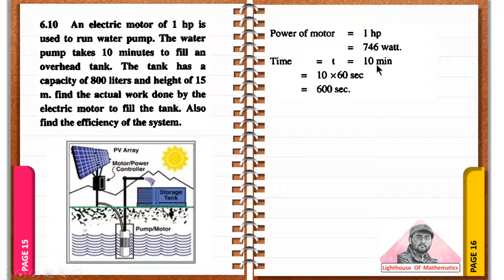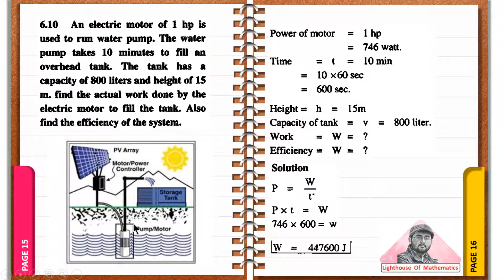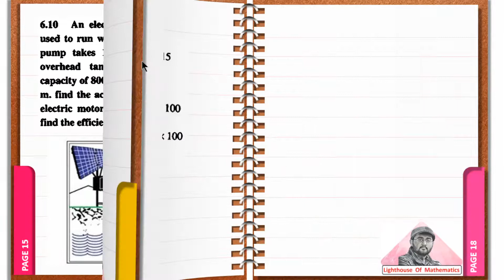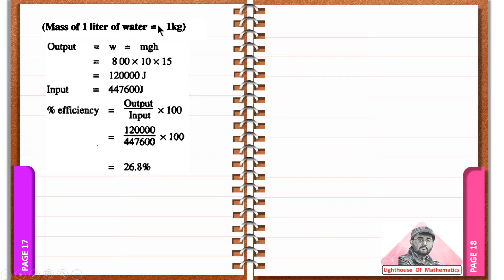Numerical 6.10 | 9th Physics Chapter 6 numericals | smart syllabus